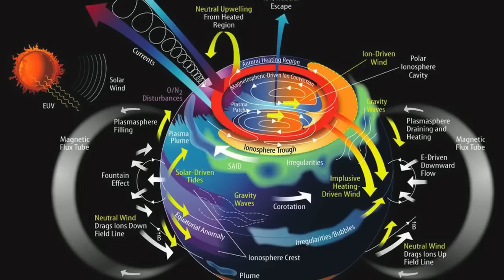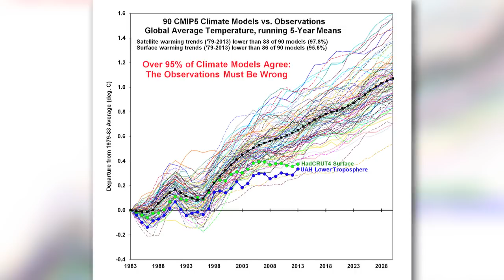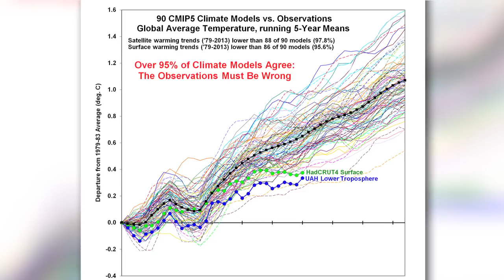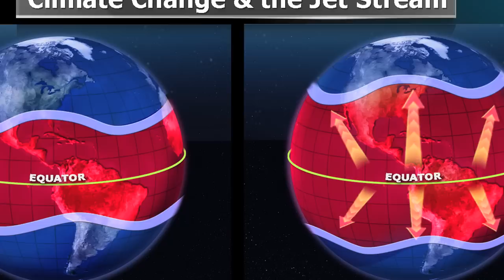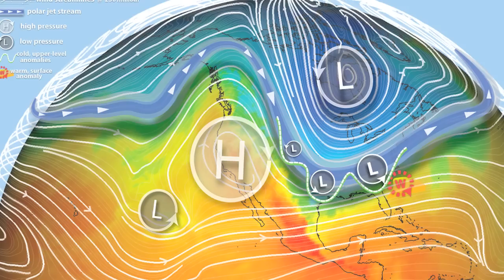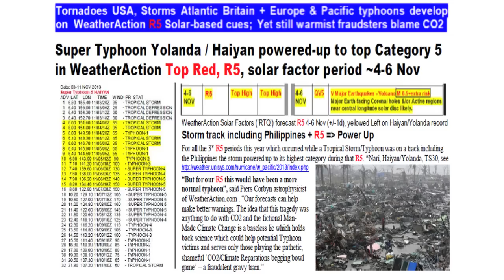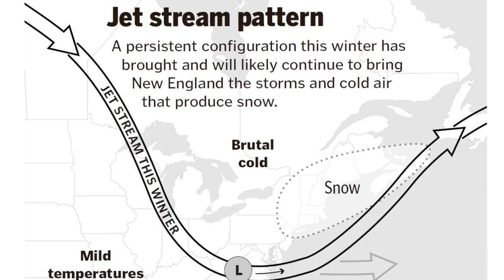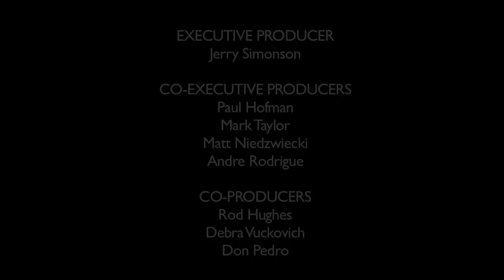Piers Corbyn: Electrical Weather | Space News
Among the top science news stories of 2015, dramatic affirmations of the electromagnetic connection between the Earth and the Sun have been demonstrated. With each new discovery, the Sun’s profound influence on Earth’s climate and weather becomes more self-evident. However, it seems that the electrical nature of the Earth/Sun connection, and its role in so-called climate change, remains nowhere to be found in the popular climate change debate. Today, we check in on one of the leading skeptics of the theory of man-made climate change, solar physicist and meteorologist Piers Corbyn.